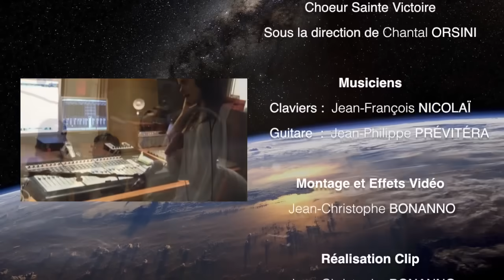Les enfants de la Terre - Children of the Earth - Los niños de la Tierra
Auteurs-compositeurs: Jean-François Nicolaï et Jean-Philippe Prévitéra
Interprétes:Choeur Sainte Victoire sous la direction de chantal Orsini

Si vous souhaitez vous inscrire dans une démarche éducative, pacifique ou pour tout autre demande autour de cette chanson,contactez nous aux adresses suivantes: (Previtera jean philippe) ou/et (Nicolai jean francois)

Toute l'équipe qui a participé au projet "Les Enfants de la Terre" est heureuse de vous présenter  son chant et son clip vidéo.